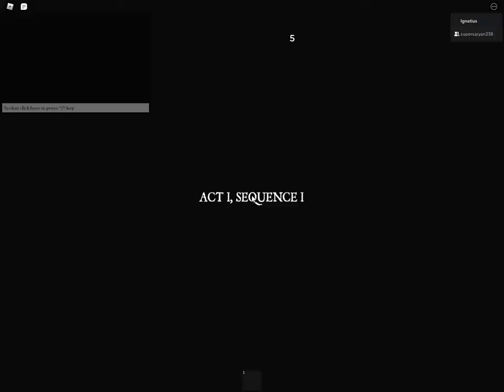playing Trespass horror game on roblox with friends part 1